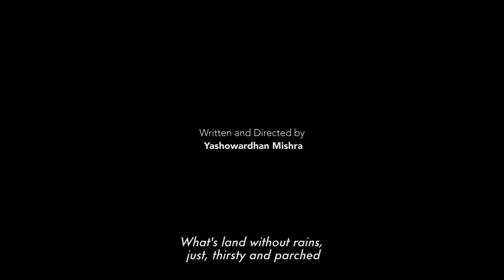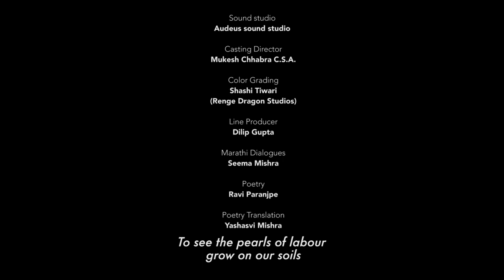MANDI a short film by Yashowardhan Mishra U0IDup33qZw